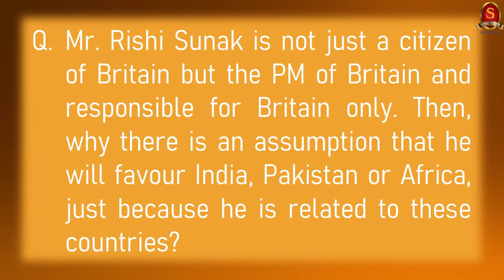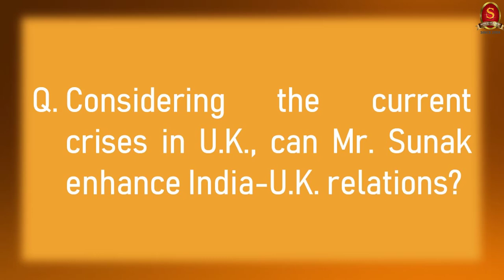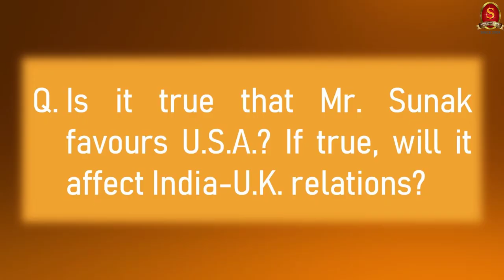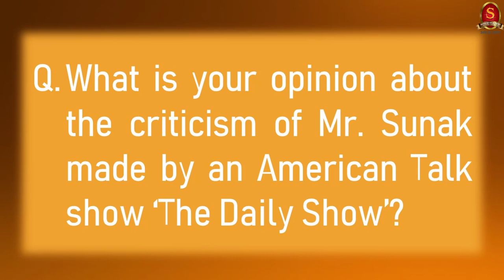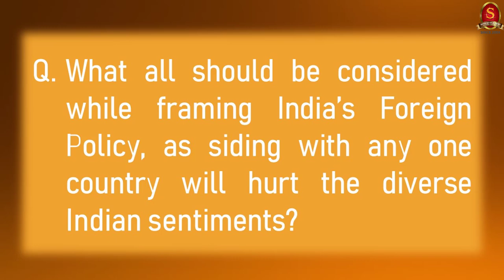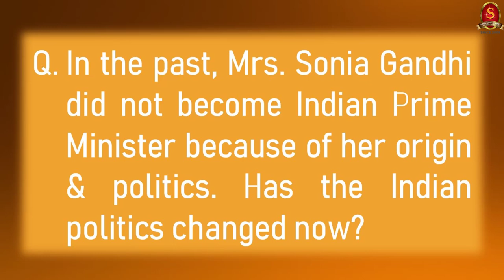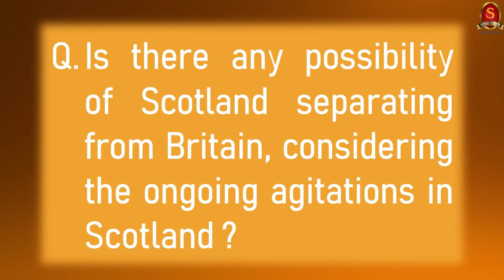Capsule 88 | Rishi Sunak | Shri T P Sreenivasan (IFS 1967 Batch) | IR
In this 88th capsule on the Weekly International Relations Programme, Shri T P Sreenivasan, Former Indian Ambassador belonging to 1967 batch, will discuss about the new Prime Minister of Britain Mr. Rishi Sunak and about the current crises in United England.